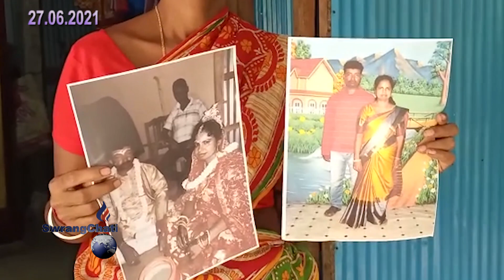II Bihik tei Bwsa Kwlwi Khibi Kubun bwrwino twi kharkha Bangladesho II Belonia Radha Nagar II